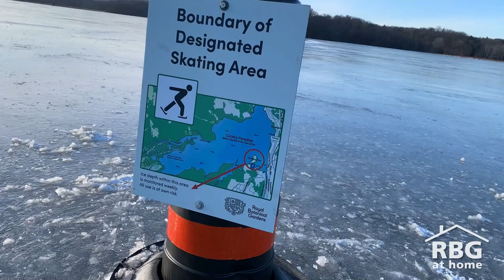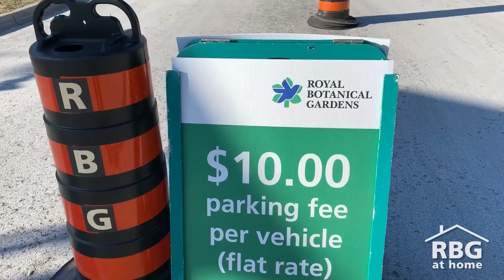Cootes Paradise on Ice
When temperatures drop and water turns to ice, it gives us the opportunity to access the Cootes Paradise Marsh in a fun and unique way. But like any outdoor activity, there are some risks to consider. Join Jackson as we explore some ice safety tips.
Welcome to RBG at Home, our commitment to offering accessible, diverse and entertaining learning opportunities for all ages.

SUPPORT ONLINE LEARNING:
RBG is supporting children’s education during this difficult time by offering our new RBG at Home content which includes materials for students, teachers, families and lifelong learners.

Donate today to help us create and deliver quality educational content that helps parents, children and teachers keep in touch with nature during this unprecedented time.

Royal Botanical Gardens is made up of four distinct formal gardens contained within 1,100 hectares of nature reserve, across the municipalities of Hamilton and Burlington Ontario. See all our garden areas and start planning your